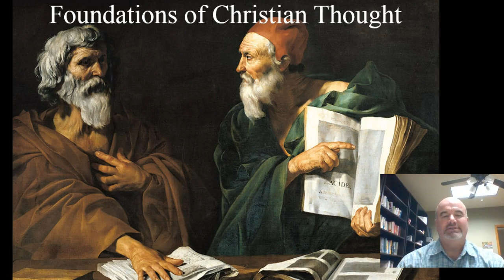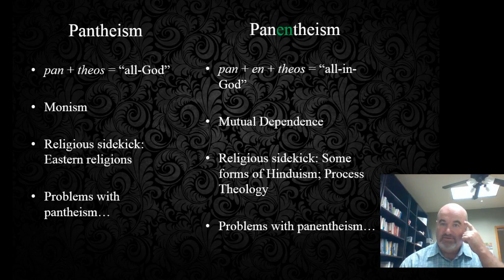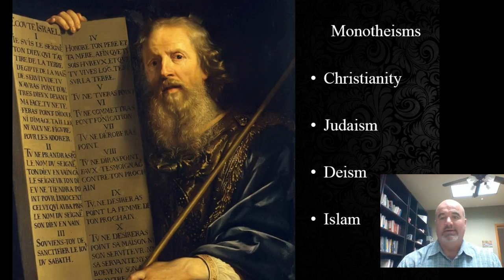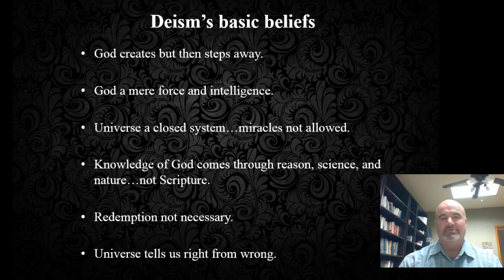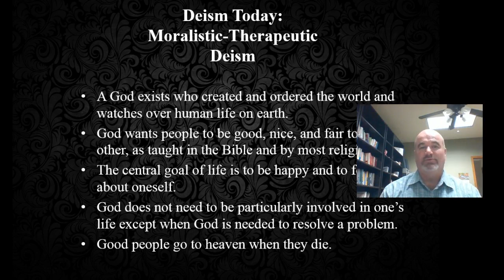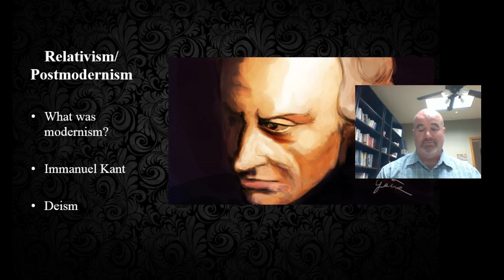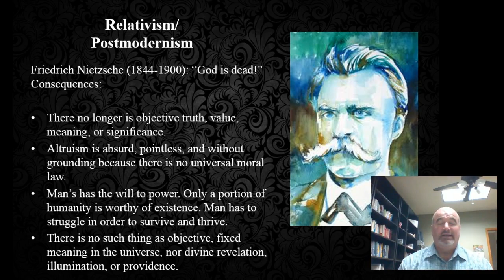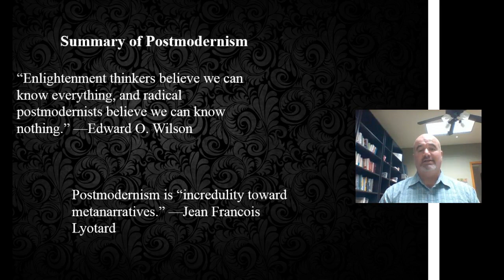Week 1 Lecture 2